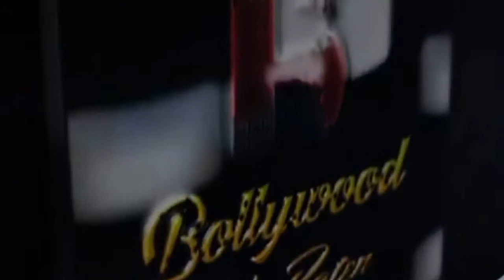Mitesh Narigara Brand ambassadors Captain Bhopal Titans in the VPL 5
Team Bhopal Titans
Team Brand Ambassador : Jyotica Tangri and Mitesh Narigara , Captain Richi Shukla